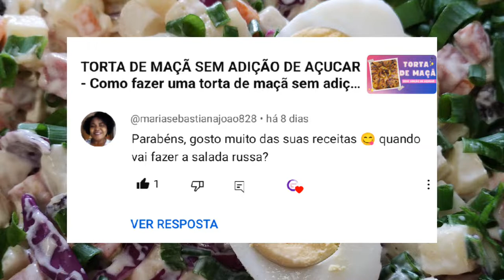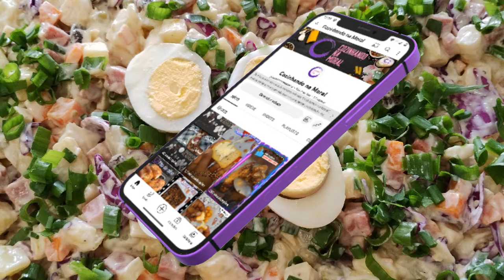Salada Russa: Como Fazer Salada Russa? - Aprenda nossa Receita de Salada Russa e Surpreenda a todos!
A Salada Russa é uma receita que surgiu na Rússia em meados do século XIX, criada pelo chef Lucien Olivier, que comandava o restaurante Hermitage em Moscovo. Olivier criou essa salada como um prato especial para seus clientes mais exigentes. A receita original, no entanto, era um segredo guardado pelo chef e passou por várias mudanças ao longo do tempo.
Após a Revolução Russa de 1917, houve uma escassez de alimentos que afetou a receita da Salada Russa. Seus ingredientes foram simplificados e a receita se popularizou em toda a Rússia, sendo vendida por Ivan Ivanov para várias editoras.
Hoje, a Salada Russa é uma iguaria popular em todo o mundo, com variações de ingredientes e nomes diferentes. Em alguns lugares, é conhecida como "Salada Olivier", em homenagem ao seu criador. A receita original incluía ingredientes como carne de veado, língua de boi, cogumelos, anchovas e caviar, mas a versão mais comum é feita com batatas, ervilhas, cenouras, maionese e outros legumes.
A Salada Russa é frequentemente servida em celebrações familiares, especialmente no Dia do Ano Novo, e é um prato muito apreciado na culinária russa. É possível encontrar diferentes variações da receita em todo o mundo, mas a tradicional Salada Russa continua sendo um símbolo da culinária russa e uma deliciosa opção para qualquer ocasião.
Descubra como prepará-la em casa aqui no nosso canal Cozinhando na Moral. Assista agora e surpreenda-se com a história e o sabor dessa deliciosa salada.

Salada Russa ingredientes:
500 gramas de batatas
2 cenouras
170 gramas de ervilhas
300 gramas de palmito
300 gramas de abacaxi
400 gramas de mortadela
3 maçãs
100 gramas de repolho
Uva passa a gosto
Cheiro verde picado a gosto
2 ovos de galinha

Molho secreto na Moral ingredientes:
200 gramas de creme de leite ou uma caixinha
100 gramas de maionese

Muito Obrigada!